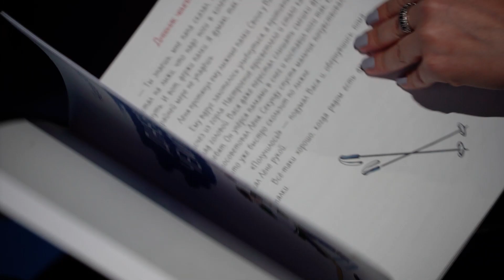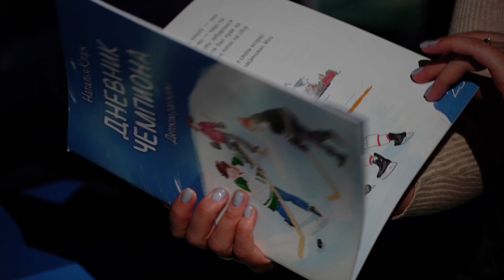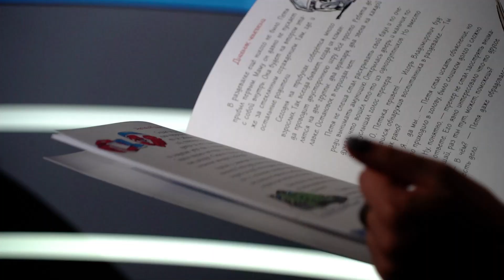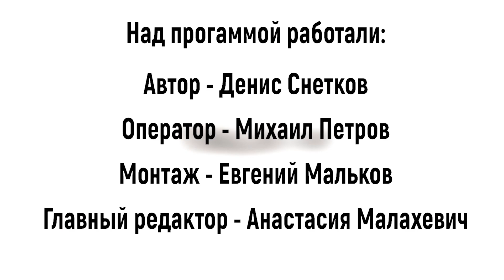Поверь в себя с Натальей Кларк. Ведущая телеканала «Матч-ТВ» в программе «TALK-И»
Её называют первой леди российского хоккея! Известная спортивная журналистка и комментатор «Матч-ТВ» Наталья Кларк стала гостем нашей программы «TALK-И». Преодоление в профессии, феномен Ларионова и совет для тех, кто не верит в себя.